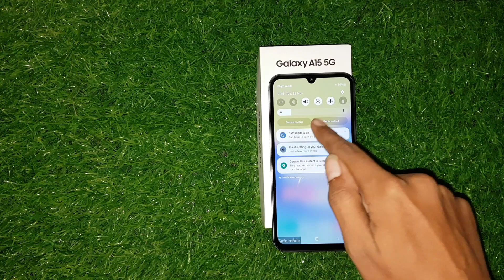Safe Mode | Safe Mode Kaise Hataye Samsung | Samsung Safe Mode Problem Solution